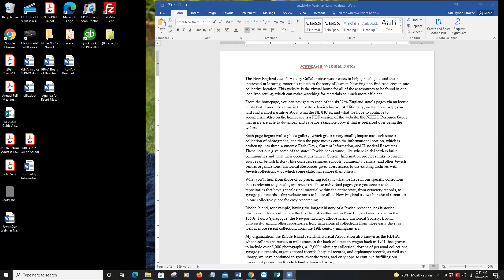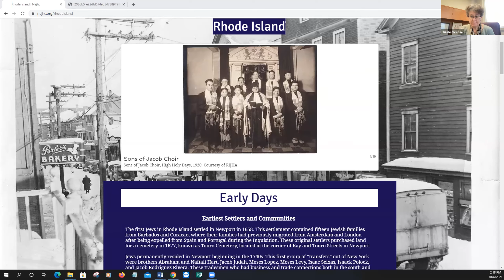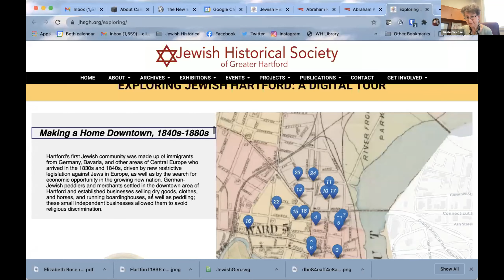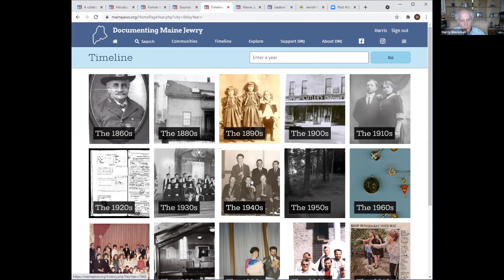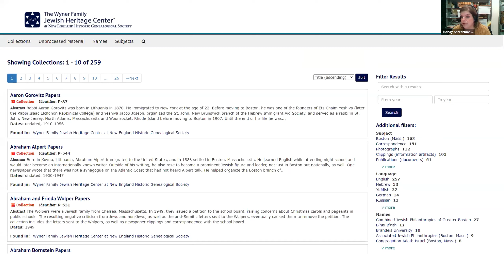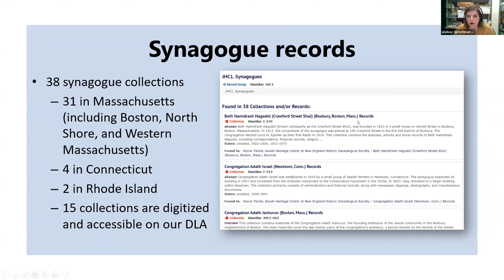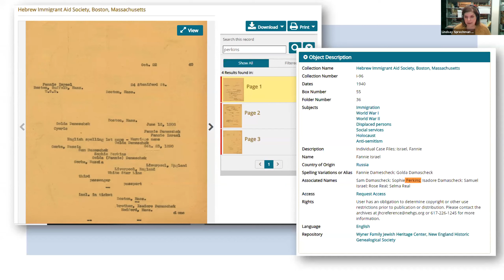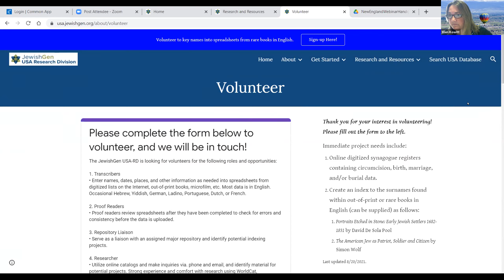JewishGen Talks: Researching Jewish Families in America - New England Jewish Roots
Join us for “Researching Jewish Families in America,” a special series of JewishGen Talks highlighting archives, museums, and historical society collections of interest to family historians. This talk will focus on New England Jewish resources, and will feature repositories with collections about the Jews of New England.

Speakers:

Rachel C. King
Executive Director
The Wyner Family Jewish Heritage Center
At New England Historic Genealogical Society

Lindsay Sprechman Murphy
Senior Archivist

Kate-Lynn Laroche
Executive Director
Rhode Island Jewish Historical Association

Elizabeth Rose
Executive Director
Jewish Historical Society of Greater Hartford

Harris Gleckman
Director
Documenting Maine Jewry Project

Ellen Kowitt
Director
JewishGen USA Research Division